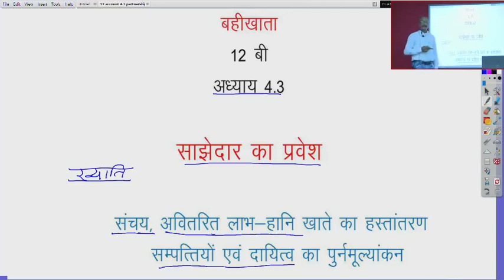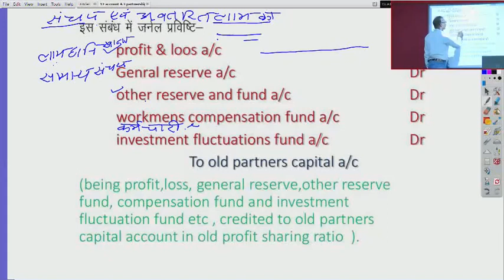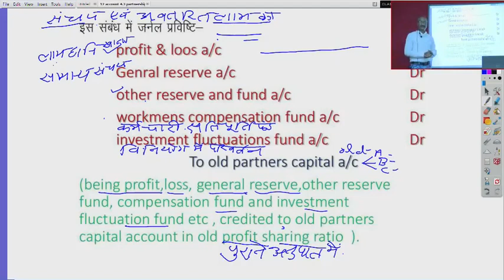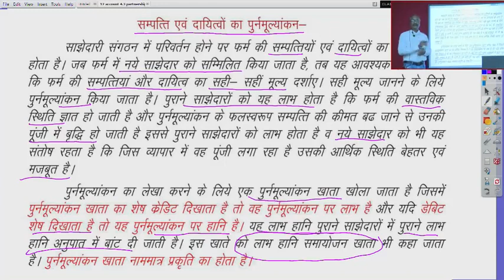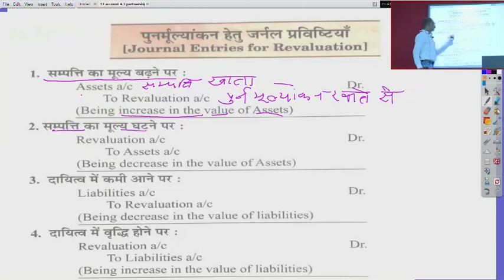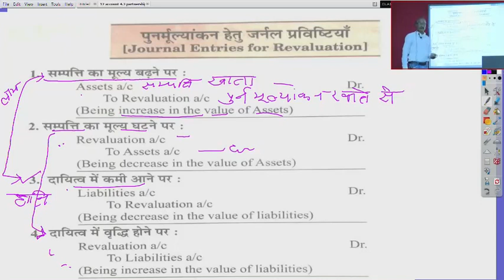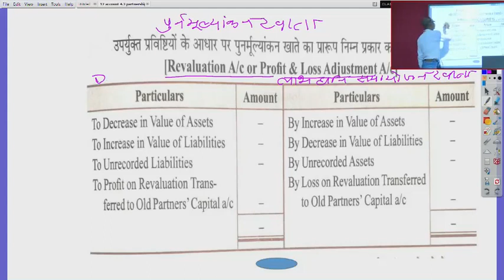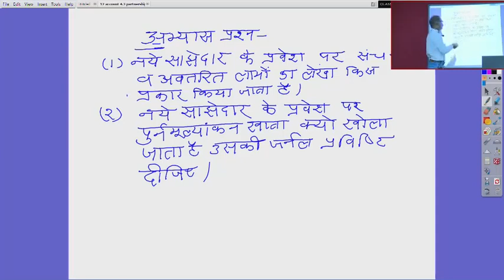कक्षा 12 बहीखाता अध्याय 4.3 साझेदारी का प्रवेश